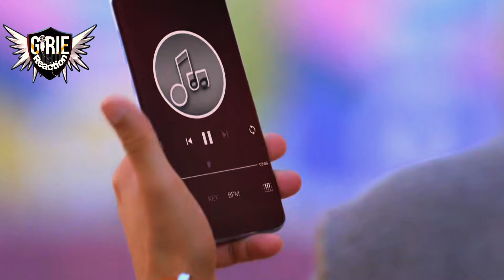A New Problem Awaits Savi | Ghum Hai Kisikey Pyaar Mein | GHKKPM Big New Episode Twist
Check out the New Video. A New Problem Awaits Savi | Ghum Hai Kisikey Pyaar Mein | GHKKPM Big New Episode Twist

About Me
Girie reaction Is a "reaction channel" here you get reaction and funny videos